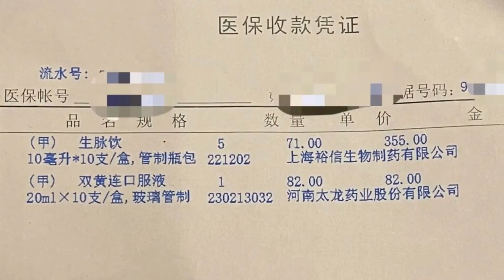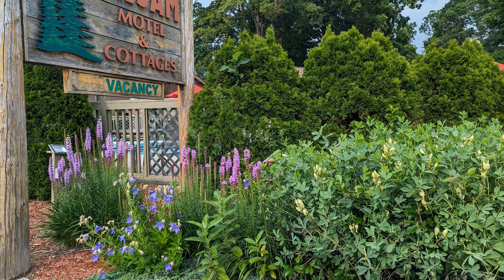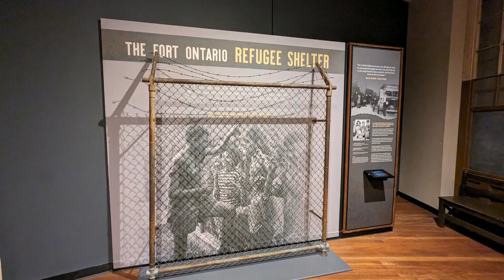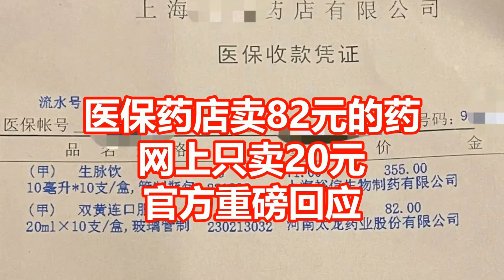医保药店卖82元的药 网上只卖20元 官方重磅回应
新闻来源: 新民晚报
上海市民宋女士向新民晚报反映， 她在一家医保定点零售药店购买双黄连口服液，药店售价82元，差不多是互联网药店售价的3倍。这让她很是费解。